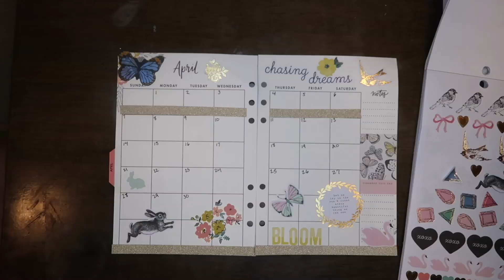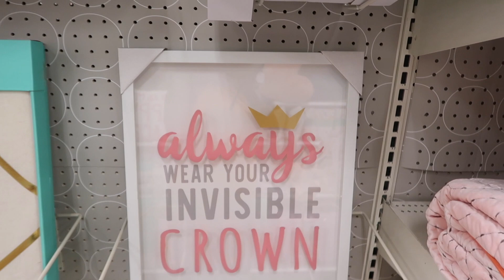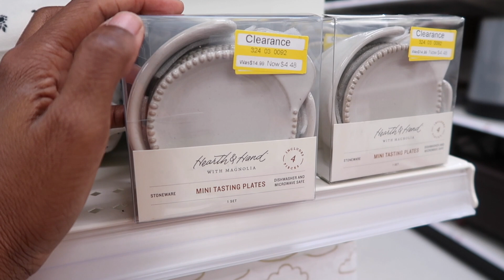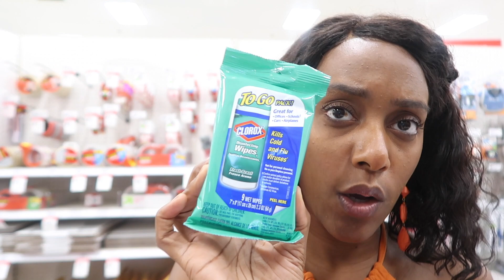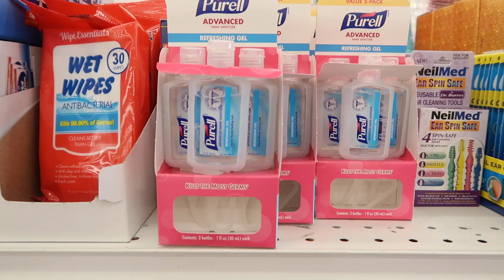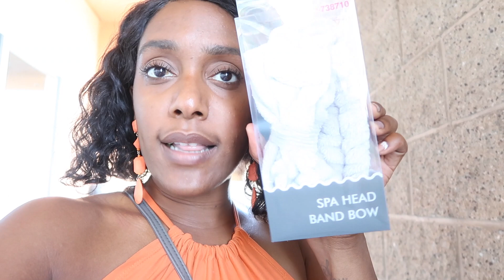Shop With Me : Target, 99 Cent Only, Walmart & More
I’m a MESS but I’m still Blessed Unisex T-shirt
I’m a MESS but I’m still Blessed Women T-shirt